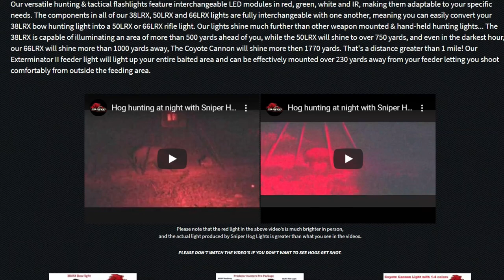Buddy T - Night Hog Hunt with Sniper Hog Lights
Buddy Toepfer, official redneck of The Sporting Chef TV show on Sportsman Channel, tests out Sniper Hog Lights on a south Texas hog hunt at night. Joining him is Joe Ruiz, one of the owners of Sniper Hog Lights.